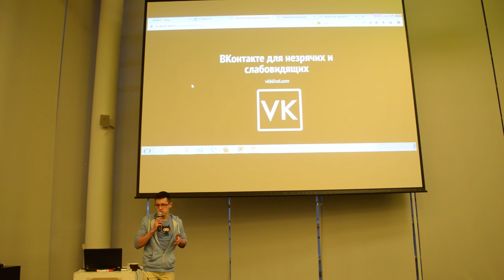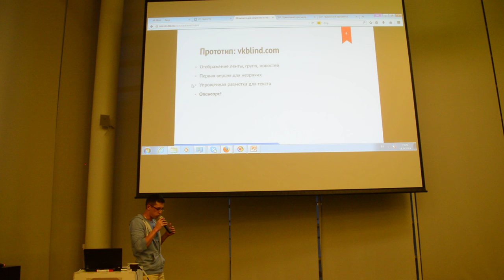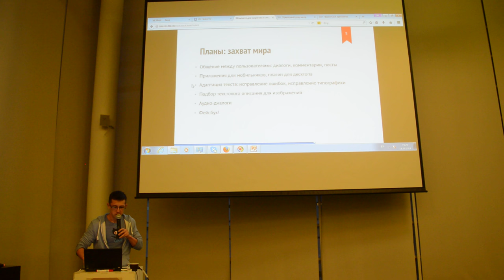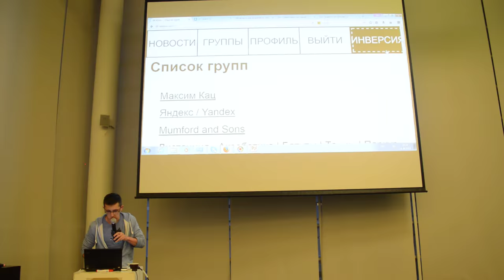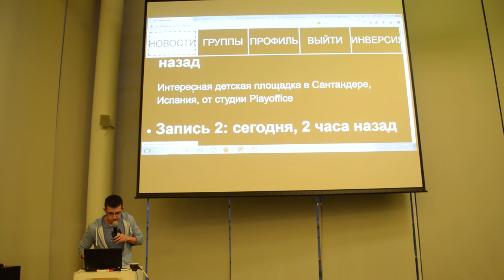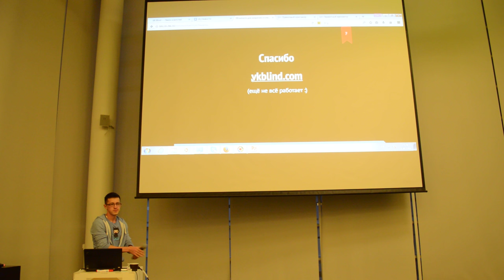Защита проектов. Часть 7. Проект "VK для слабовидящих"